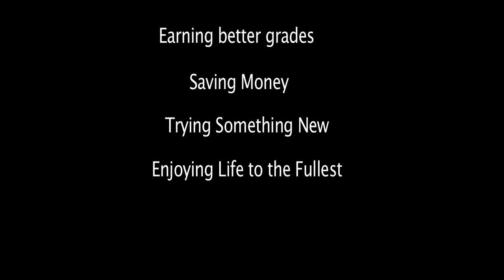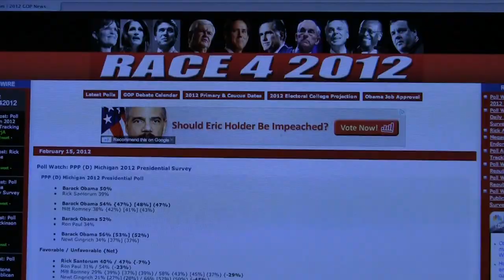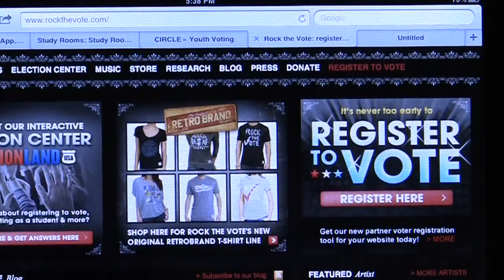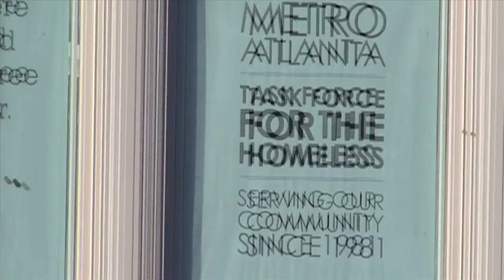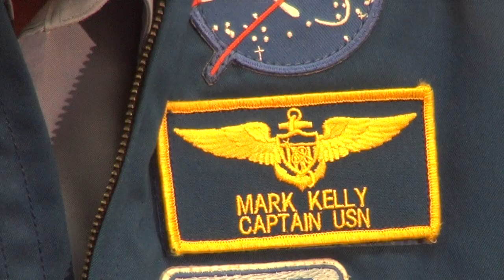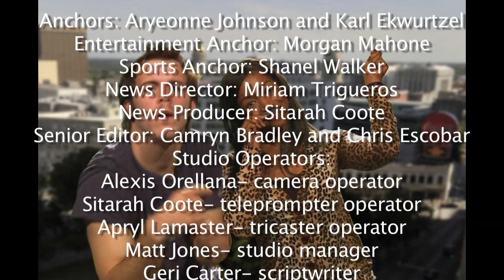Panther Report Season 4 Episode 1